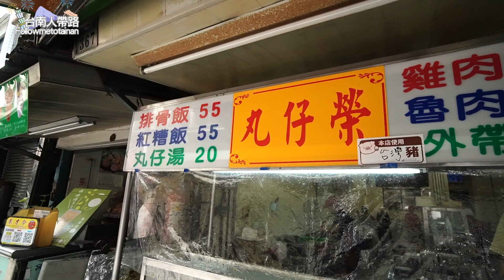搶便宜等級的嘉義隱藏小店~這家不分享真的會沒朋友/食記FOOD#260/嘉義市東區丸仔榮/台南人帶路/Taiwanese street food/台南美食/高雄美食/嘉義美食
嘉義一日遊的影片正在剪輯中
但是這家忍不住想分享給你們
完整影片還有其他超強的美食
看完這部期待一下完整版影片

店家資訊
店名：丸仔榮小吃店
地址：台灣嘉義市東區光彩街367號

營業時間（週日公休）
10 : 00 - 18 : 00

除了台南美食推薦之外
有口袋名單希望我們去拍攝
或覺得喜歡我們影片風格
歡迎私訊或來信與我們聯絡
不限定只能台南美食喔!

在這些地方都看得到台南人帶路喔！